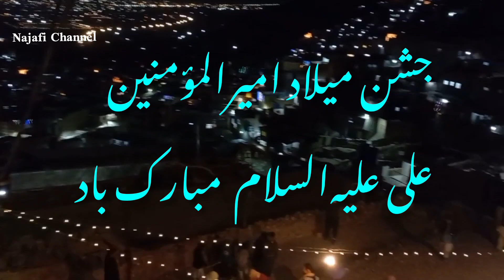چشن نمیه شعبان ولادت امام زمان علیه السلام مبارک باد